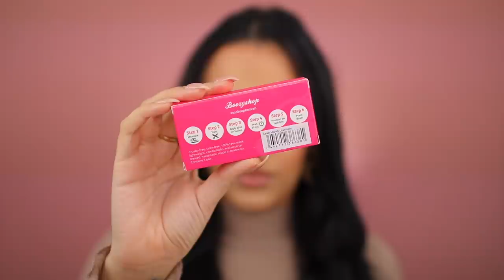SARAH MARIKH X BOOZYSHOP LASHES LANCERING !!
Vandaag lanceer ik mijn wimpers collectie in samenwerking met Boozyshop! Enjoy :)

SARAHMARIKH10

SARAH10